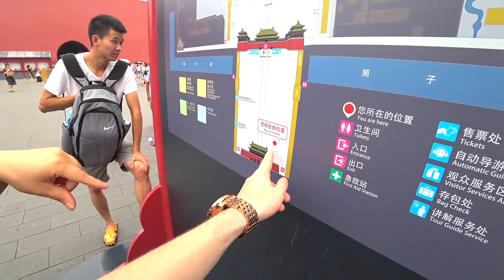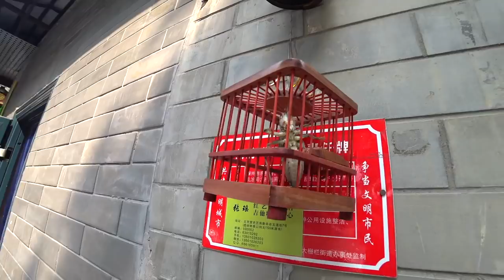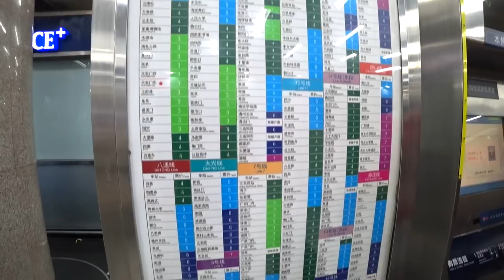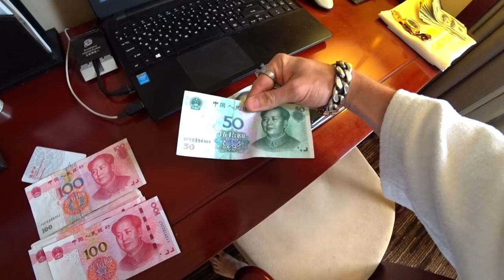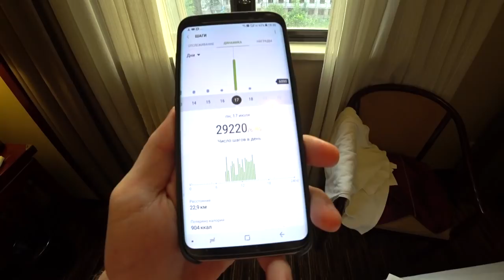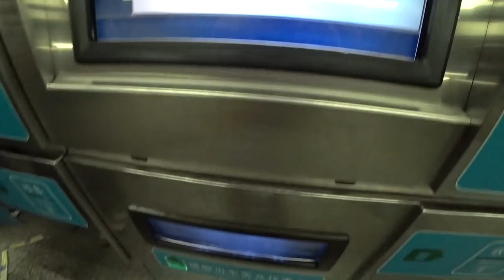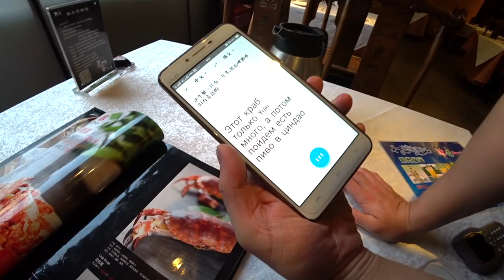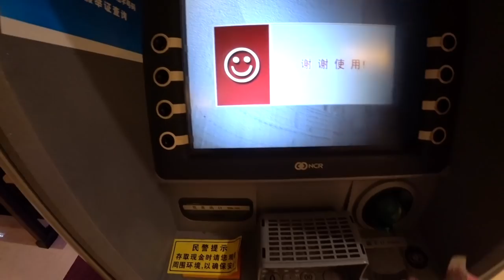РЭПЕР ТРЕЙДЕР В КИТАЕ! КАКИМ Я БЫЛ ГОД НАЗАД!